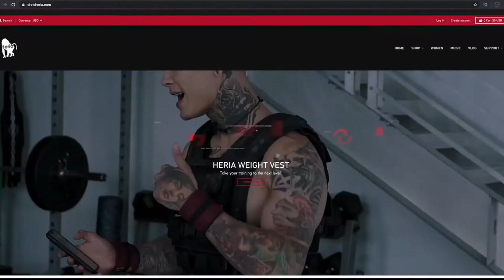Workout Music Mix Collection 2021 | Female Fitness Motivation 2021